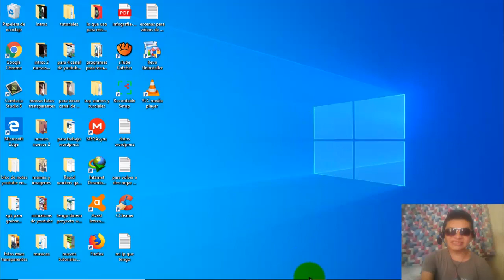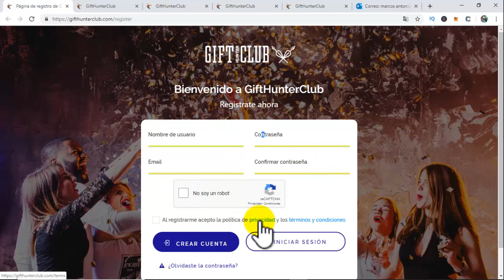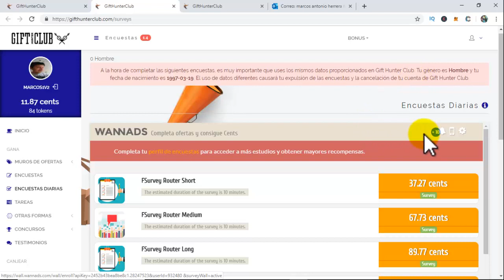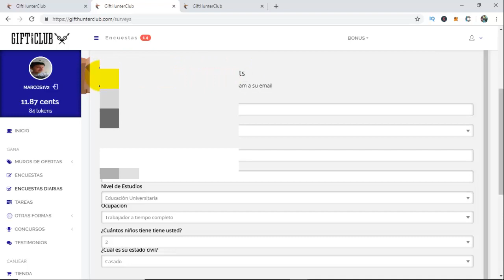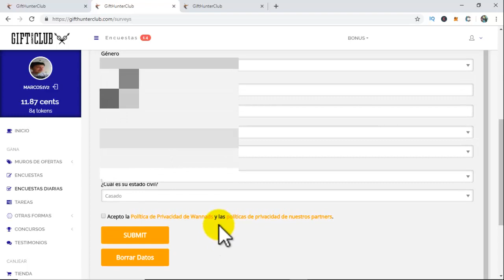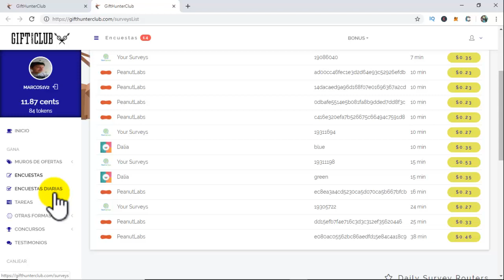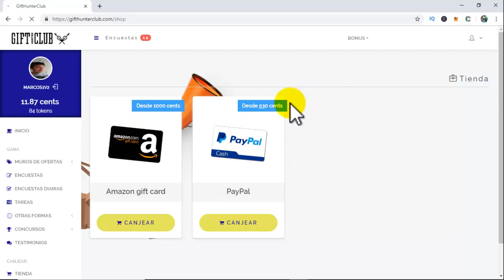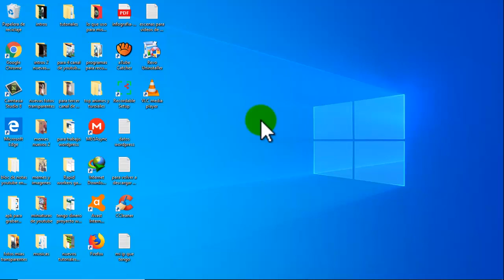💲 Cómo Ganar Dinero Para Paypal Gratis 2019 Pago De $5 Dólares 🎁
✅ En este video te presento la mejor pagina para ganar dinero para paypal 100% confiable y de las mas confiables que existen.